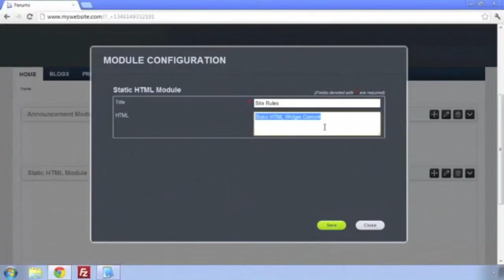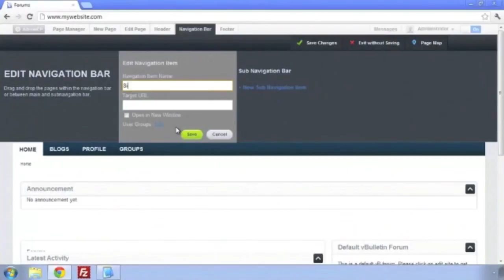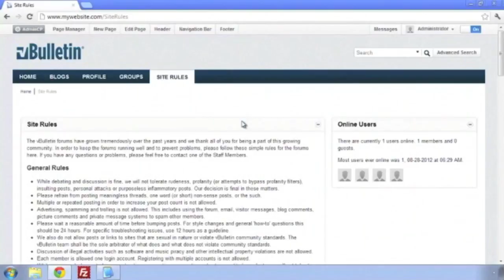vBulletin 5 Connect: Site Builder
Customizing your forum with vBulletin 5 Connect Site builder